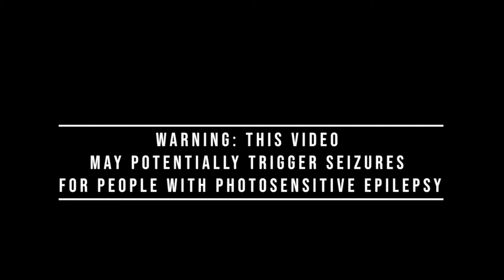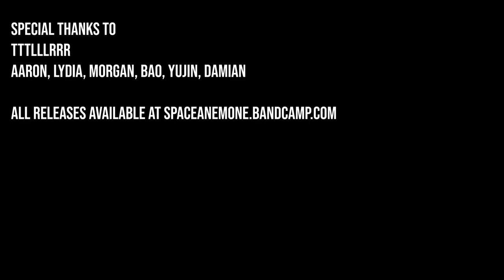Space Anemone 4 1/2 YEAR RETROSPECTIVE with trippy visuals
A celebration of 4 1/2 years of Space Anemone, featuring tracks from every Space Anen release **ever**! Tracklist below; premiered at headinabox LAZZZZER TAG PIZZZZA PARTY 4: ALL-STARS on 08/14/2021.
1. Sunrise Transparence - Molecule - I. Synthesis (Suspension, 2017)  X
Lucid Space Dreamers - Where Are We (New Year 2020 [LIVE], 2020)
2. Sunrise Transparence - ancient fern (holotropic embrace, 2020)
3. cthuwho-fhtagn x FRACTAL BANANA EXPERIMENT - celestial cetaceans in the quantum foam (Vol. 1, 2020)
4. Sunrise Transparence - heartcry (PRISM, 2017)
5. Sunrise Transparence + Lost Chocolate Lab - Embrace Depths (Sparse ST Mix) (Embrace/Depths of Creation (Sunrise Chocolate), 2021)
6. Bob and the Astronauts - Field of Unfolding Planets (Fish Bowl for a Brain, 2021)
7. Lucid Space Dreamers - Where Are We (New Year 2020 [LIVE], 2020)
8. Lucid Space Dreamers - Wake Up and Die (Wake Up, 2021) X
Bob and the Astronauts - I#2 (Fish Bowl for a Brain, 2021)
9. FRACTAL BANANA EXPERIMENT - OCEAN (ACID SPLIT, 2019)
10. POLYCHRON - Convergence Point (Convergence Point / A Different Story, 2021)
11. FRACTAL BANANA EXPERIMENT - Equilibrium I (preliminary findings, 2018)
12. cthuwho-fhtagn x FRACTAL BANANA EXPERIMENT - R.E.K.D. (Vol. 1, 2020)
13. Lucid Space Dreamers - alienz (ALIENZ, 2020)
14. BAO - A Different Story (POLYCHRON remix) (Convergence Point / A Different Story, 2021)
15. FRACTAL BANANA EXPERIMENT - Mountainous Source (preliminary findings, 2018)
16. OUTER NIGHT - THE GATE (ACID SPLIT, 2019)
17. POLYCHRON - WYFTA (reternal eturn, 2019)
18. BPMs - Sound Vaccine “ACID-19” ft. Sunrise Transparence (ACID-19, 2021)
19. FRACTAL BANANA EXPERIMENT - Memories of the Future (LSD x FBE - Interludes & Dances, 2020)
20. Sunrise Transparence - cosmic wind ensemble (living.water|ɿɘƚɒw.ϱᴎivil, 2019)
21. Sunrise Transparence - The Brass Parade (Welcome to the Black Parade) ft. BAO (The Brass Parade, 2021)

**Special thanks to tttlllrrr, Aaron, Lydia, Morgan, Bao, Yujin, Damian**